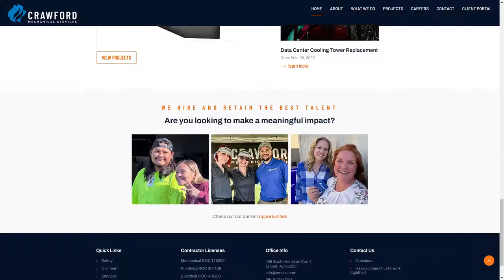Crawford Mechanical Services